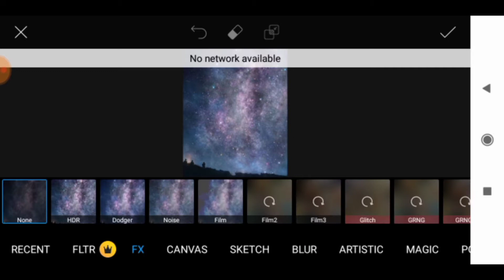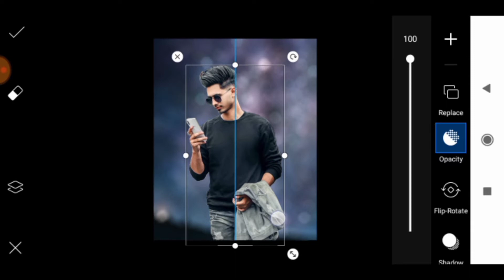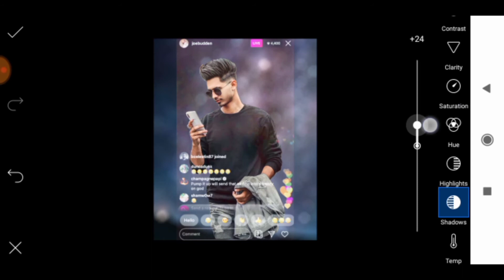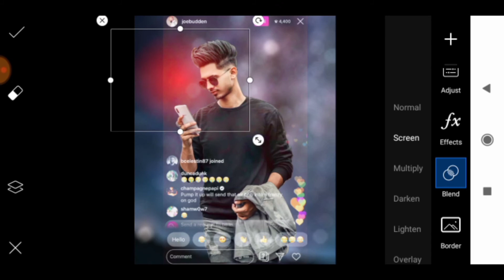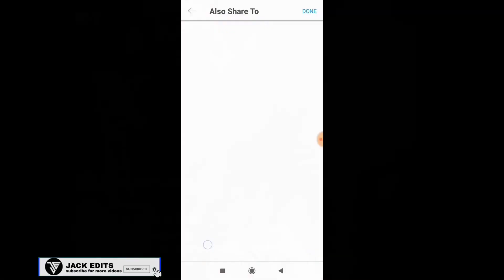Instagram Viral Photo Editing | Picsart Photo Editing | Picsart Editing New Style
EDITING QUERIES
picsart editing,
picsart video,
picsart app,

picsart animator,
picsart application,
a picsart background,
picsart background,
picsart editing b,
picsart tutorial luka b,
picsart cartoon,
picsart cb editing,
picsart choice,
picsart chalane ka tarika,
picsart dp editing,
picsart double photo,
picsart double photo editing,
picsart dark background effect,
picsart draft,
picsart dp photo editing,
picsart dual tone,
picsart drawing,
d logo design picsart,
picsart font,
picsart fire face editing,
picsart fire photo editing,
picsart girl,
picsart gold kaise download karen,
picsart girls editing,
picsart gold photo editing,
picsart ghost editing,
picsart gold editing,
picsart editing pubg,
picsart hairstyle,
picsart hair,
picsart hd,
picsart how to edit photo,
picsart how to use,
hd picsart,
hd picsart background,
hd picsart editing,
hd picsart background download,
hd picsart editing tutorial,
hd picsart photo,
photo editor hd picsart,
full hd picsart editing,
picsart image,
picsart in pc,
picsart id,
picsart in telugu,
picsart image editing,
picsart ideas,
picsart instagram editing,
picsart joker editing,
picsart joker,
picsart joker photo editing,
picsart jio,
picsart jb editing,
picsart joker face,
picsart jeep editing,
picsart jio phone download,
picsart ki id kaise banaye,
picsart ki video,
picsart ko kaise use karen,
picsart kaise download karen,
picsart kaise photo banaye,
picsart kaise chalate hai,
k logo design picsart,
k pop edit picsart,
picsart k pop tutorial,
k pop picsart,
picsart logo,
picsart logo editing,
picsart lover,
picsart link,
picsart me photo edit kaise karte hain,
picsart manipulation,
picsart mein photo kaise banaye,
picsart mobile editing,
picsart mein photo kaise edit kare,
picsart marathi font,
picsart mein photo kaise banate hain,
picsart me photo edit kaise kare,
picsart me background,
picsart new,
picsart new editing 2020 cb,
picsart normal editing,
picsart and lightroom,
picsart old version,
picsart open,
picsart own wall,
picsart own wall effect,
picsart on pc,
picsart old version download,
picsart oil painting,
picsart old,
como usar o picsart,
como funciona o picsart,
truques com o picsart,
como ter o picsart,
como desbloquear o picsart,
picsart photo editor,
picsart par photo kaise banaye,
p logo design picsart,
letter portrait picsart,